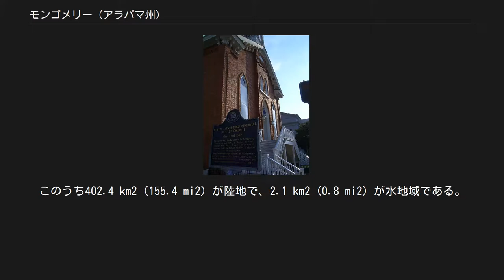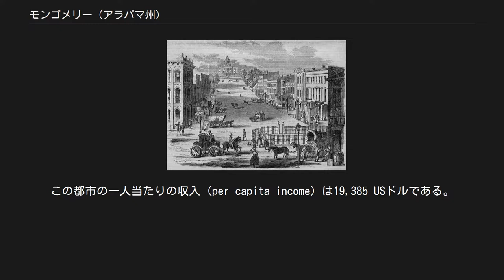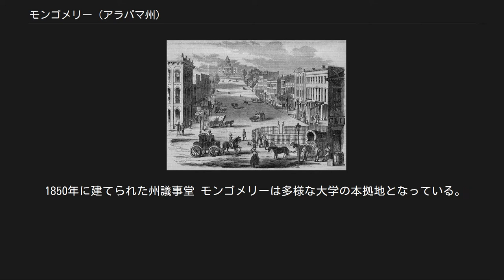モンゴメリー (アラバマ州)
モンゴメリー郡_(アラバマ州)
モンゴメリー（Montgomery、モントゴメリーとも）は、アメリカ合衆国アラバマ州モンゴメリー郡にある都市。
アラバマ州の州都、モンゴメリー郡の郡庁所在地で、アラバマ州第二の都市である。
市名はアメリカ独立戦争で戦死したリチャード・モントゴメリーにちなむ。
 キング牧師が勤めていたバプティスト教会 1857年頃のモンゴメリー モンゴメリーは北緯32度21分42秒、西経86度16分45秒 (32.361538, -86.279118)に位置している。
このうち402.4 km2 (155.4 mi2) が陸地で、2.1 km2 (0.8 mi2) が水地域である。
 近郊にカウンティなどの地名がある。
 2000年現在の国勢調査によると、人口201,568人、78,384世帯、及び51,106家族が暮らしている。
人口密度は500.9人/km2 (1,297.3人/mi2) である。
215.7/km2 (558.5/mi2) の平均的な密度に86,787軒の住宅が建っている。
人種的な構成は白人47.67%、アフリカン・アメリカン49.63%、ネイティブ・アメリカン0.25%、アジア1.06%、太平洋諸島系0.04%、その他の人種0.37%、及び混血0.98%である。
 住民は25.9%が18歳未満の未成年、18歳以上24歳以下が12.1%、25歳以上44歳以下が29.8%、45歳以上64歳以下が20.3%、及び65歳以上が11.8%にわたっている。
18歳以上の女性100人に対して男性は83.9人である。
 世帯ごとの平均的な収入は35,627 USドルであり、家族ごとの平均的な収入は44,297 USドルである。
 1850年に建てられた州議事堂 モンゴメリーは多様な大学の本拠地となっている。
 「Category:アラバマ州モンゴメリー出身の人物」も参照